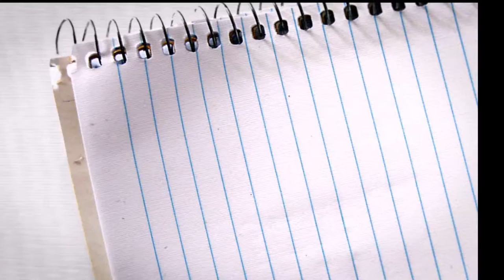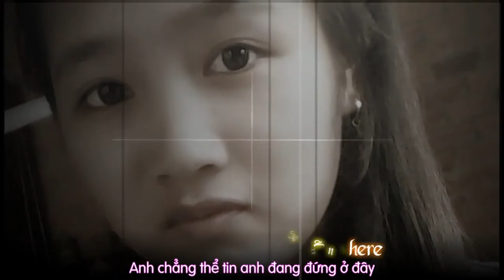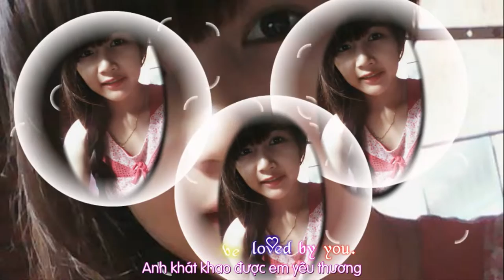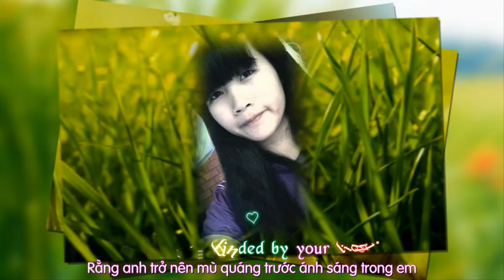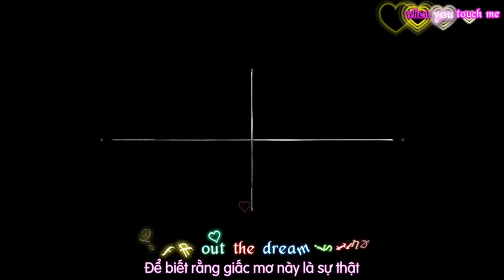Love To Be Loved By You - Marc Terenzi [Vietsub/Lyrics] [Model: Ngọc Hương] Full HD 1080p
★ Love To Be Loved By You - Marc Terenzi [Vietsub/Lyrics]
☞ From Images : Ngọc Hương
★ Video Editor + Timer + Encoder: Luynh Khuê

★ Lyric ( Lời bài hát ):
I can't believe I'm standing here
Been waiting for so many years and
Today I found the queen to reign my heart.
You changed my life so patiently
And turned it into something good and real
I feel just like I felt in all my dreams
There are questions hard to answer, can't you see...

Baby, tell me how can I tell you
That I love you more than life?
Show me how can I show you
That I'm blinded by your light.
When you touch me, I can touch you
To find out the dream is true.

I love to be loved by you.

You're looking kinda scared right now,
You're waiting for the wedding vows.
But I don't know if my tongue's able to talk
Your beauty is just blinding me,
Like sunbeams on a summer stream
And I gotta close my eyes to protect me.
Can you take my hand and lead me from here please?

Yeah,yeah

[chorus]

I love to be loved-
I need to be loved -

I know they're gonna say
Our love's not strong enough tO last forever.
And I know they're gonna say that we'll give up
Because of heavy weather.
But how can they understand
That our love is just heaven-sent,
We keep on going on and on
Cause this is where we both belong.

I need, yes I need to be loved -
Yes, I love to be loved by you.